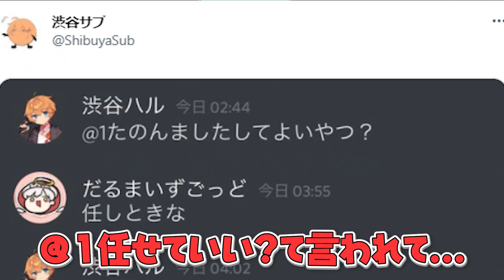小森めとは友達じゃないと思っている シスコ と友達に呼ばれるありさかと友達がいなくて晒されただるま【切り抜き だるまいずごっど ありさか ふらんしすこ ばにら なちょねこ /Valorant】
元配信アーカイブ：寝起きフルパヴァロ with ありさか ばにら しすこ なちょねこ様

早口ありぴ

【使用素材】
◆いらすとや